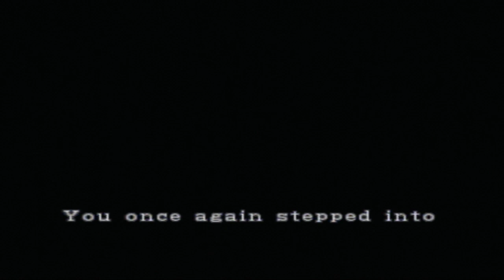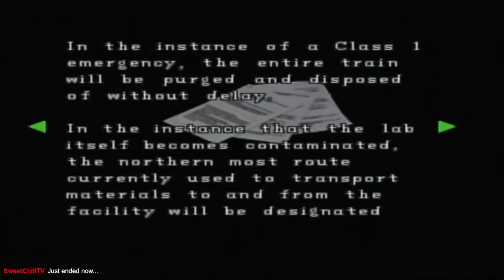Resident Evil 2 - Claire A (Part 11) - Factory & Lab